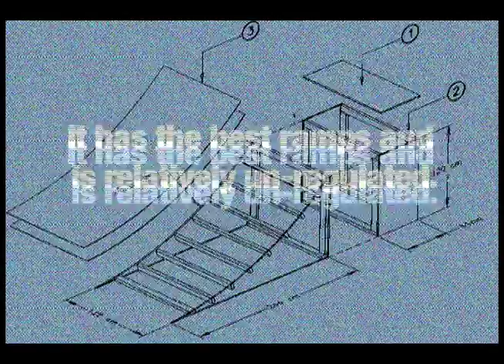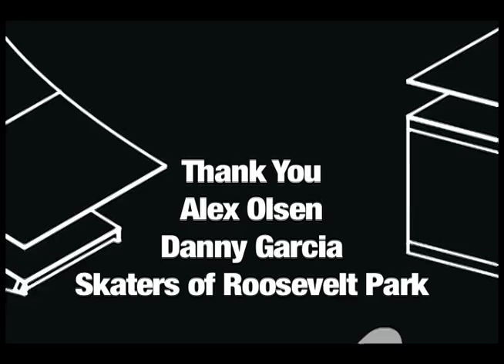Guerrilla Skatepark Video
siteLA "architect in residence" Jesse Rodato is designing a"Guerrilla Skatepark," a mobile ramp intended to travel to various inner city neighborhoods of Los Angeles to provide some much needed safe, outdoor space. She took videographer Mariah Garnett and Quiksilver pro skaters Alex Olsen and Danny Garcia to Roosevelt Skatepark in South Central LA to ask its users what they look for in a park.